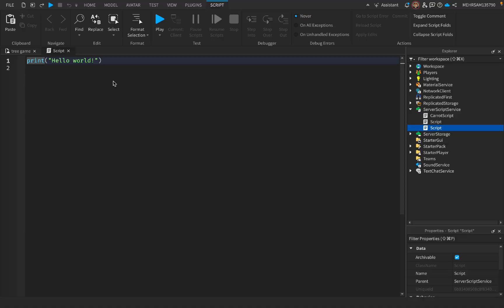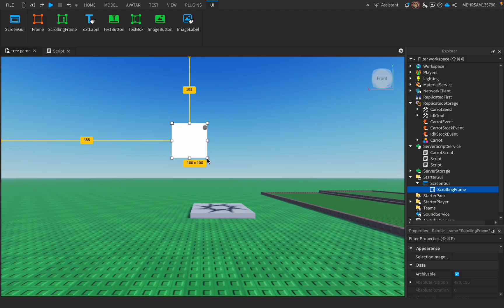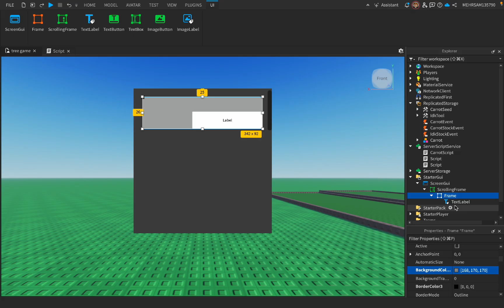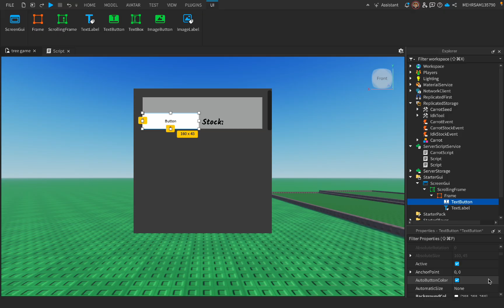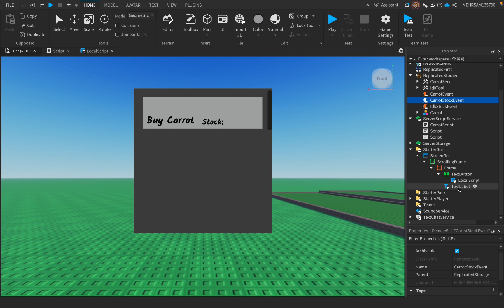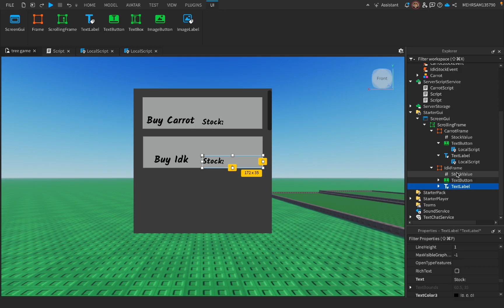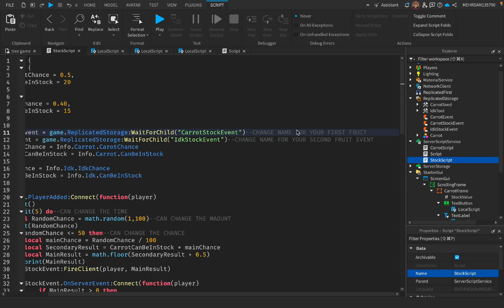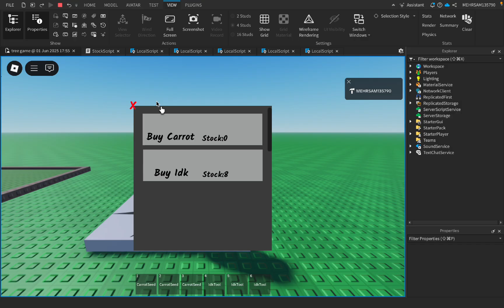How to make a Grow a garden Stock System in roblox studio!!